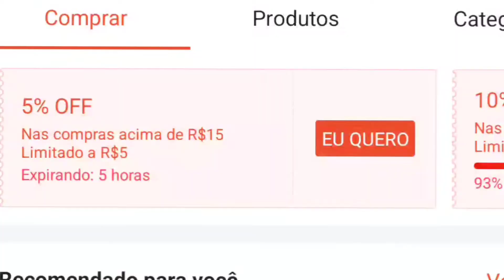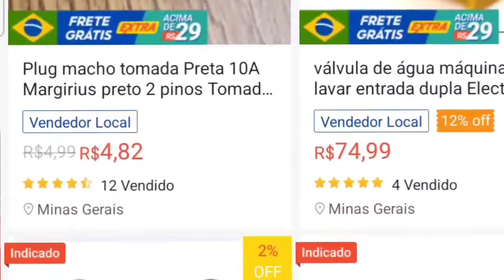COMO CONSERTAR ASPIRADOR DE PÓ VERTICAL em 2 minutos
Confira botão interruptor aspirador de pó philco Britânia, Black Decker, Mondial 23mm chave liga desliga. Encontre na Shopee agora!👇

Vendendo kit 5 botão aspirador de pó philco ciclone do force redondo 23mm por R$39,90. Encontre na Shopee agora!

Seja Membro do Canal para ter Suporte Técnico e Suas dúvidas respondidas no grupo WhatsApp

conserto aspirador vertical
aspirador vertical de pó
aspirador de Pó Vertical
vassoura elétrica
conserto vassoura elétrica
conserto botão aspirador pó
troca de botão aspirador pó
aspirador de Pó não liga
aspirador de Pó fraco
aspirador como consertar
conserto de Eletrodomésticos
conserto Eletrodoméstico
canal do Geiferson
curso conserto aspirador pó
curso eletrotécnica
aspirador não aspira
como consertar eletrodoméstico
manutenção de eletrodomésticos